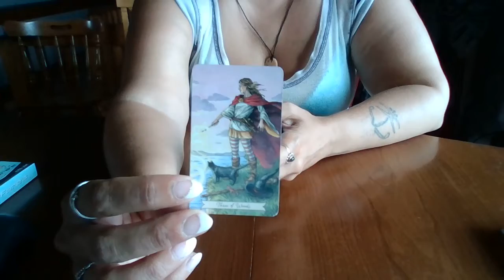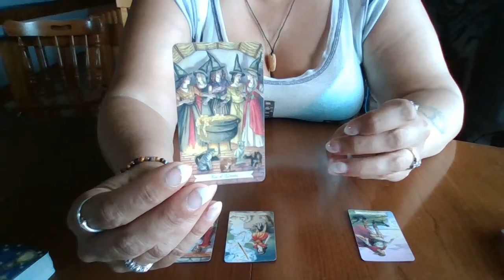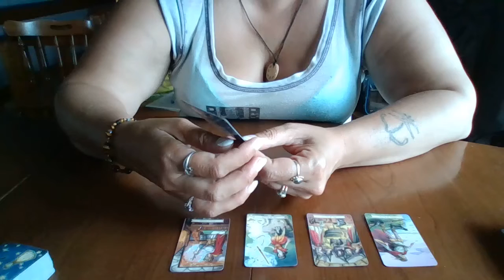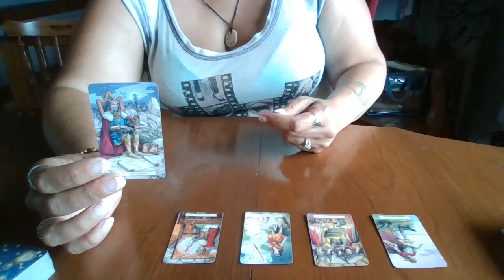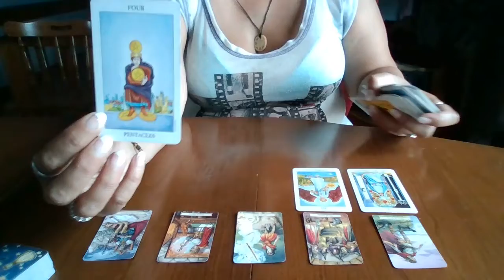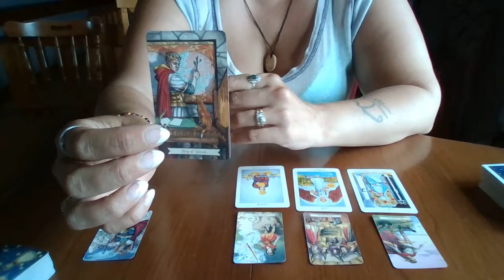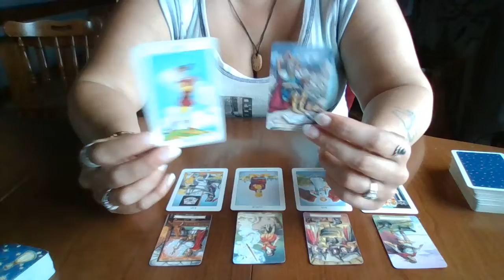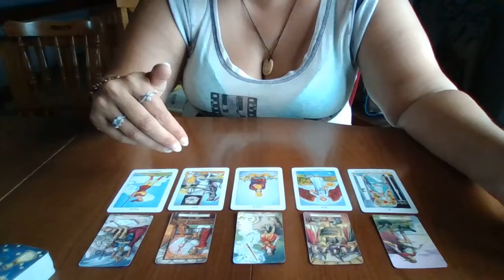Fire Nation Reading (Aries, Leo, Sagittarius)🌟🐢